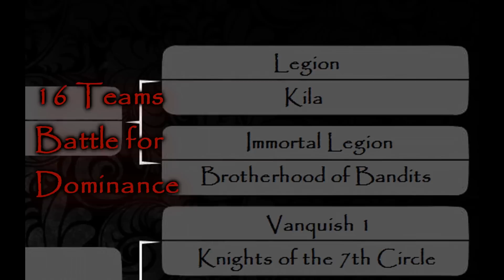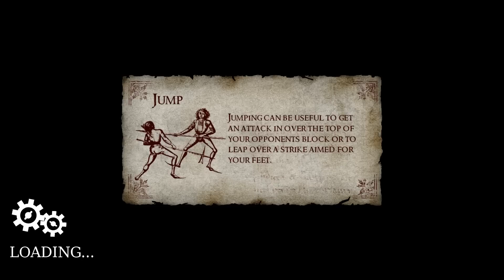Round 2 - Dark Age Gaming NA Primitus Tournament: Kila vs. Immortal Legion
Dark Age Gaming Presents the North American Primitus Tournament
for Chivalry: Medieval Warfare
Gamemode - 5 vs 5 Last Team Standing

Round 2: Kila versus Immortal Legion

The quarter finals of the Dark Age Gaming NA Primitus Tournament continue as we watch a nail biting match up between Kila and Immortal Legion! This game just keeps going back and forth with both sides seemingly of even skill and great shows of team tactics. I hope this game will have you on the edge of your seat just like it had us!

Main host: Dr.Nick
Cohost: HeightofAbsurity

Apologies if my camera work is still shakey this match.